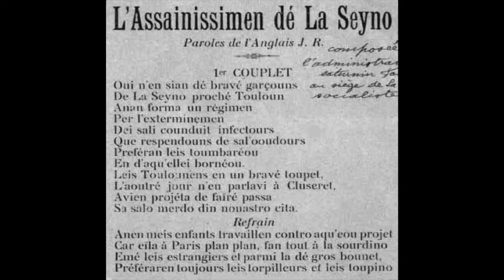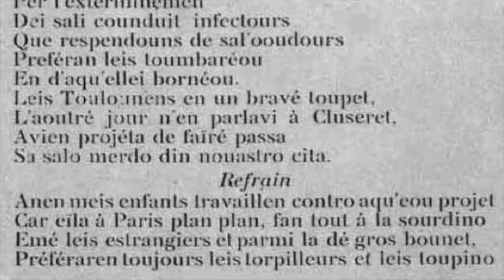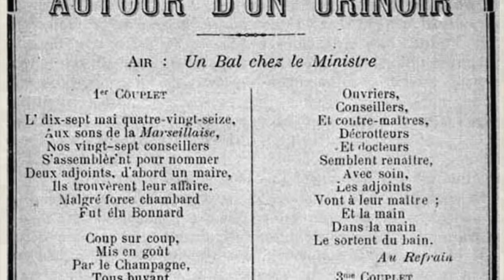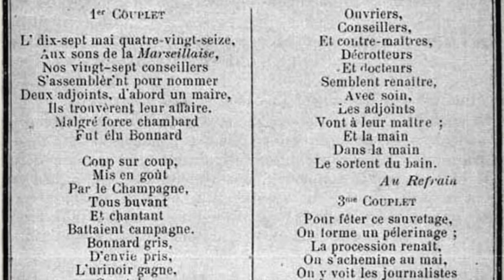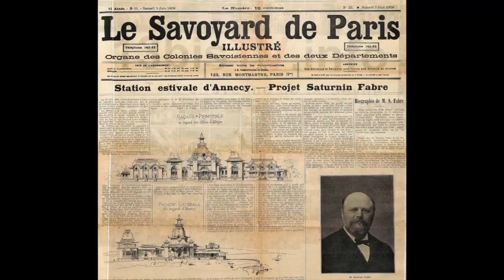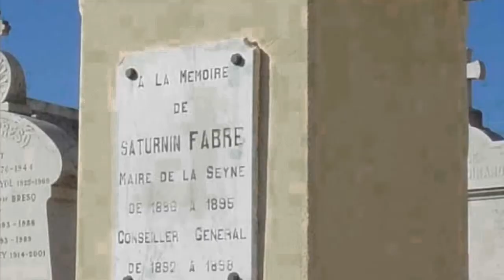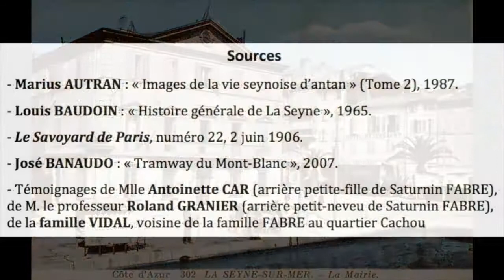La Seyne d'Antan : Episode 2 - Saturnin Fabre, Partie 2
L'histoire de la Seyne sur mer, expliquée et racontée par Jean-Claude Autran.

Aujourd'hui, nous découvrons l'histoire de Saturnin Fabre, personnage illustre de la Seyne sur Mer.